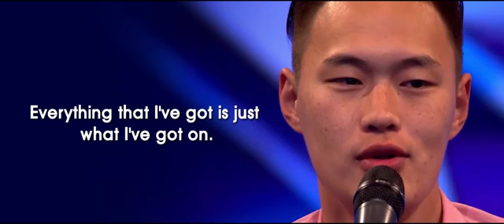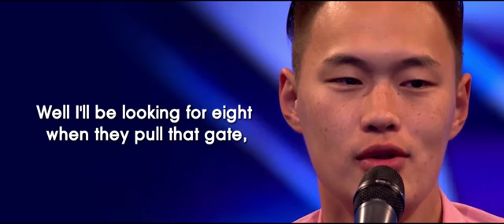O Enkh Erdene Cover Amarillo By Morning Mongolia’s got talent 2016 YouTube360p